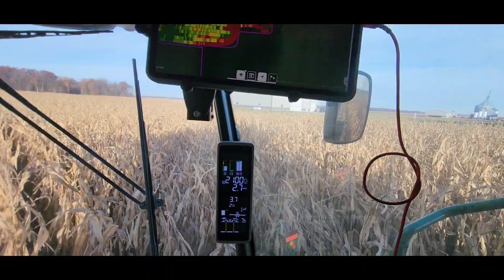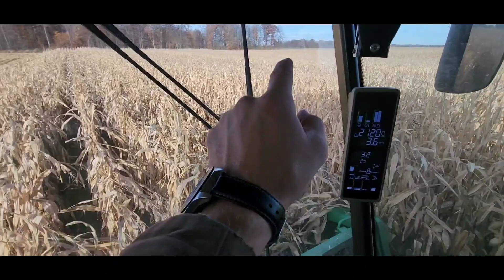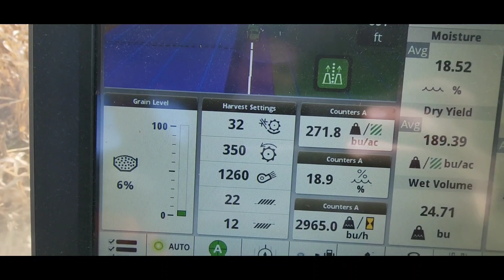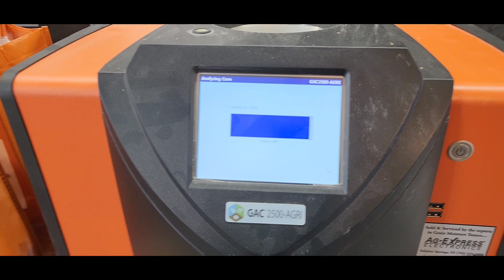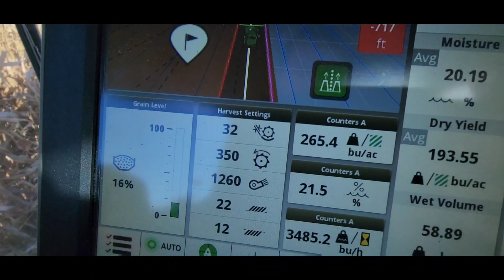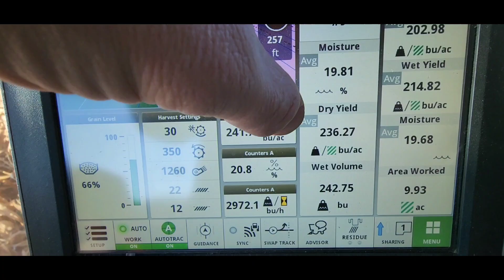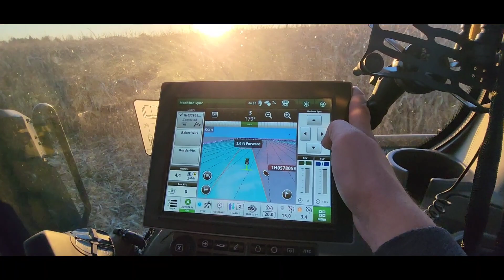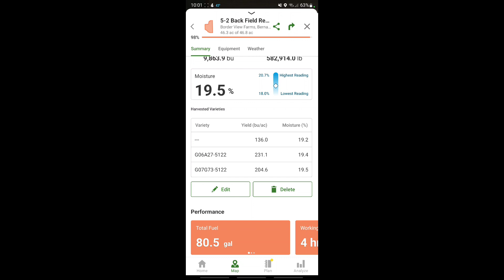Huge Differences in Hybrids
Code: borderviewfarms10